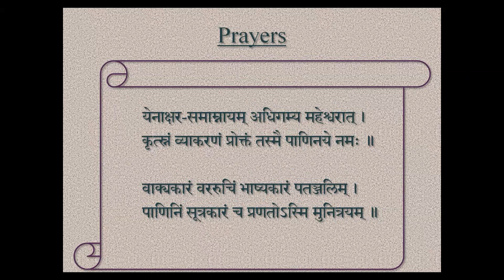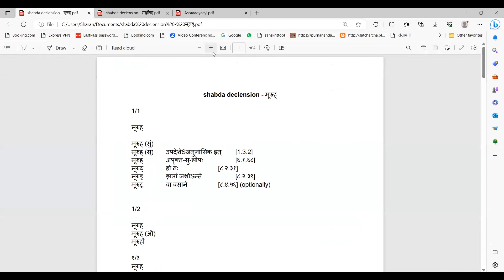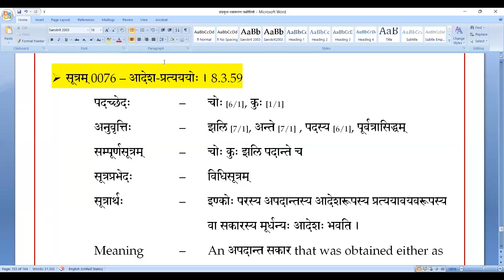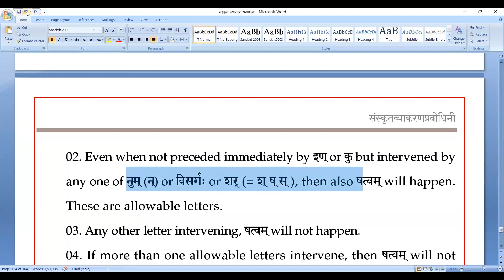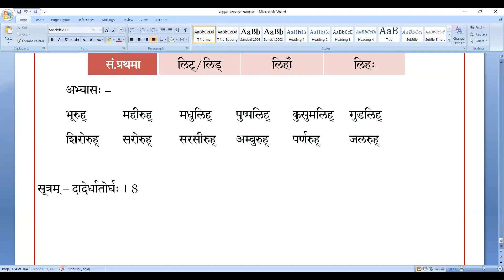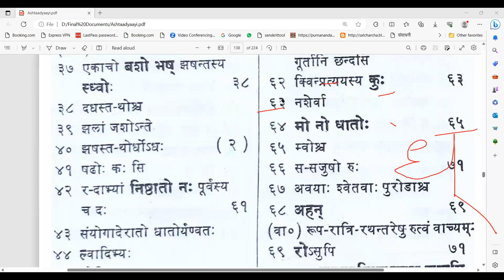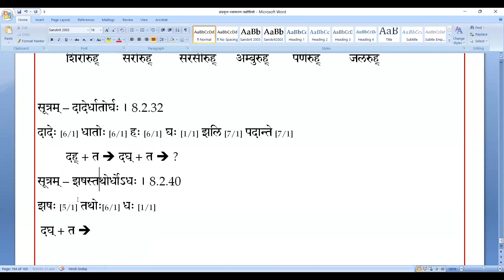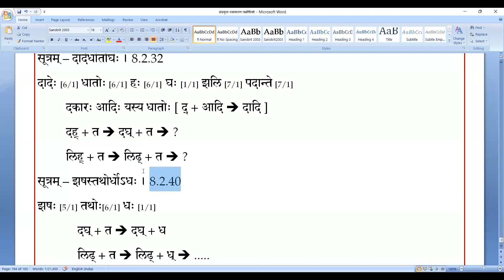058 संस्कृतव्याकरण-प्रबोधिनी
Introduction -
घत्वम्
धत्वम्